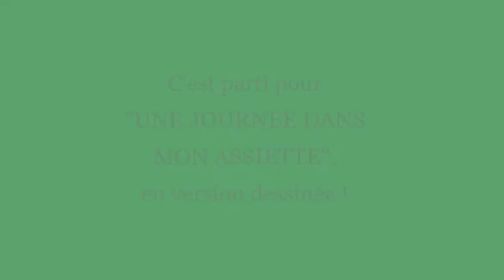Une journée dans mon assiette en dessin :)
J'adore regarder les vidéos "une journée dans mon assiette" ou "what i eat in a day" et je me suis dit que ce serait un vrai défi de dessiner mes repas de la journée ! Je confirme, ce n'est absolument pas simple, mais c'est très intéressant ! J'ai voulu donner un style "carnet de croquis" qui me plait bien :)

MUSIQUES :
Titre:  Quiet Tree
Auteur: Thoribass

Titre:  Sleep
Auteur: Scott Buckley